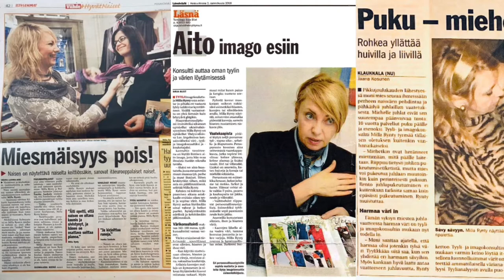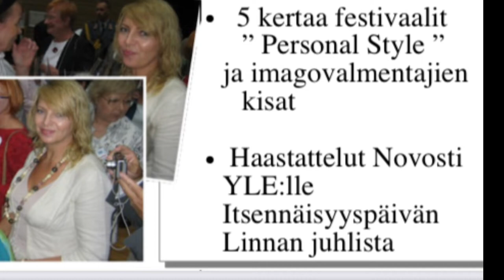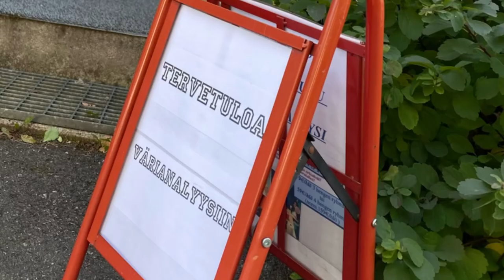Имидж Школа Imagokoulu Milla Rynty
Добро пожаловать на Youtube-канал имидж-консультанта Миллы Рюнтю, основателя Имидж Школы в Финляндии с 2004 г., задача которой обучать имиджмейкеров и формировать персональный имидж всем, кто заинтересован в этом процессе.

ВЫ НАЙДЕТЕ ОТВЕТЫ НА ВОПРОСЫ

Как своим внешним видом и поведением заявить о себе?
Как повысить самооценку?
Выживать, доживать или жить?
Как создать свой сценарий жизни?
Как научиться самостоятельно решать проблемы и внутренние конфликты?
Как построить карьеру, чувствовать себя счастливым и любимым?

Милла Рюнтю — сертифицированный преподаватель Международного класса USA, California с 1999г. по персональному имиджу, цветоколористике Color Alliance, макияжу, этикету, личностному росту, семейным и деловым отношениям; имидж-консультант, имидж-тренер, персональный шоппер, цветоколорист, коуч. Милла создала упрощенную методику построения имиджа и личного бренда: «5 инструментов — как стать успешным и уверенным в себе»

Милла Рюнтю — имидж консультант, профессиональные рекомендации и советы которой с высокой степенью гарантии вы сможете применить в построении имиджа, персонального брендинга и личностного роста.

Милла также является Имидж коучем и Имидж тренером, помогает решить следующие вопросы:

— упаковать себя или свое предприятие
— увеличить популярность кандидата на выборах
— притянуть тех людей или ту аудиторию в деловых и в личных интересах
— научиться вести беседу, диалог, отстаивать свою точку зрения без агрессии, быть принципиальным
— поднять самооценку подросткам или людям, неуверенным в себе
— убрать ограничивающие убеждения на пути к целям: например выйти замуж, стать богатым, бросить пить курить и др. или снизить вес
— улучшить внешний имидж организации и поднять рейтинг фирмы

ЗАЧЕМ НУЖНА ИМИДЖ ШКОЛА?
Имидж Школа — единственная в Финляндии, в которой изучаются эффективные методы построения вашего индивидуального имиджа, выстраивая баланс между вашей внешностью и внутренним содержанием характера, используя законы имиджелогии, коммуникации, правила хорошего тона и языка тела.
Вы сможете построить формулу счастья, анализируя свои внутренние ресурсы, цели и жизненные планы.
Имидж Школа поможет выбрать правильный вектор в жизни.
Вы узнаете как повысить стрессоустойчивость, как создавать душевный и физический комфорт, строить счастливые отношения и поддерживать деловые контакты.
Вместе мы сможем понять, в чем конфликт, что же волнует вас больше всего, что вы себе запрещаете или о чем бесполезно мечтаете.